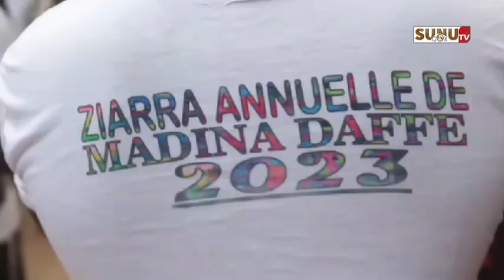Diouloulou/Ziarr Médina Daffé Édition 2023 : Le khalif interpelle les autorités